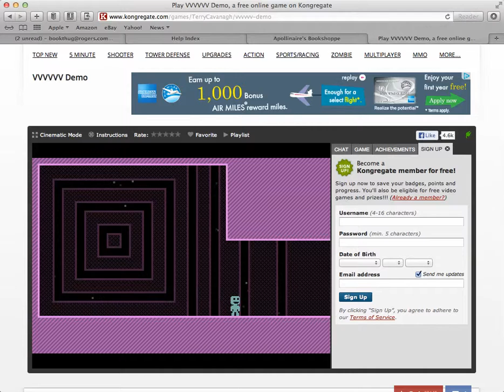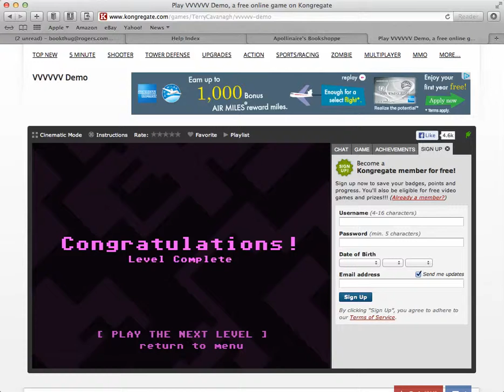VVVVVV Demo Part 1 - I SUCK AT THIS GAME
This is possibly the dumbest fail ever.